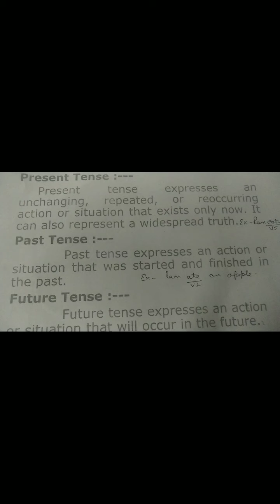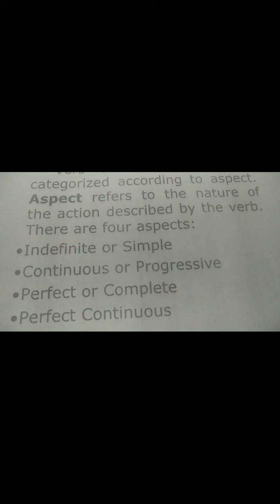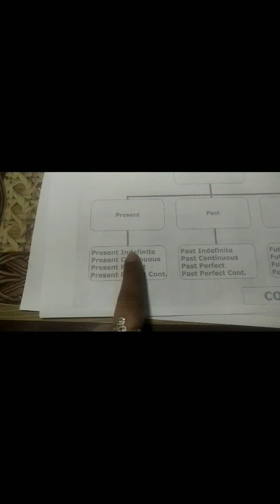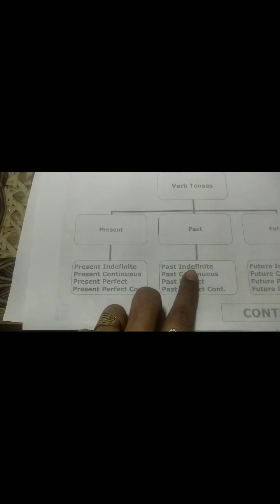Tenses & Types of Tenses